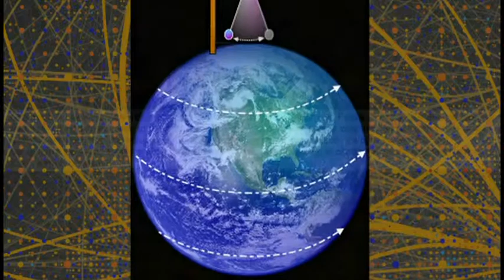With Script Annotations - Tech History Today: January 6th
If you are an HTML5 developer and want to include this video, you can use this WebVTT file